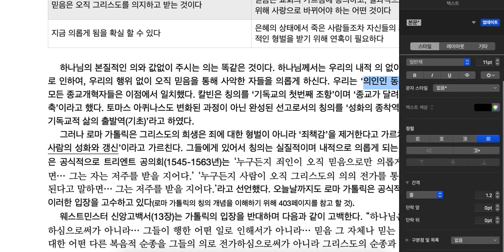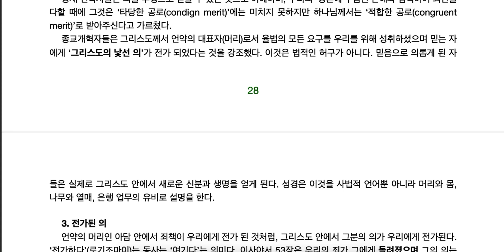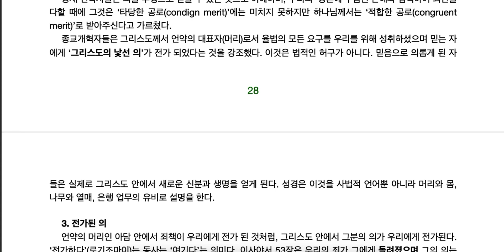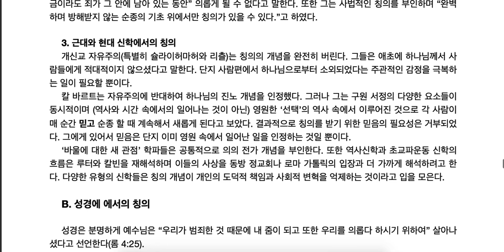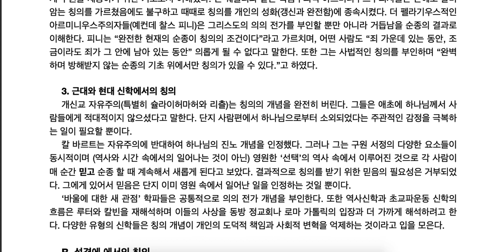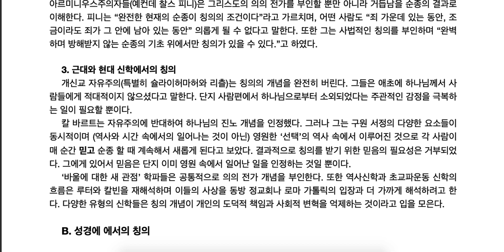12 칭의와 양자 (마이클 호튼의 조직신학, 최용진목사)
2019년에 강의했던 내용을 재 업로드 합니다.